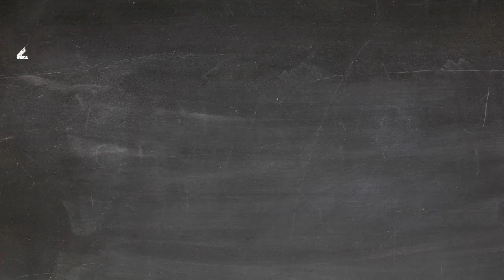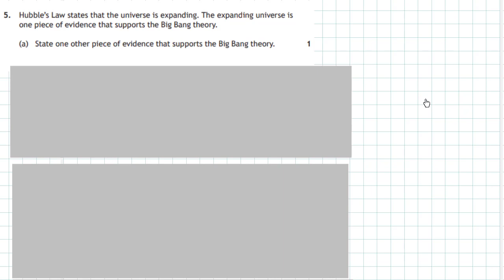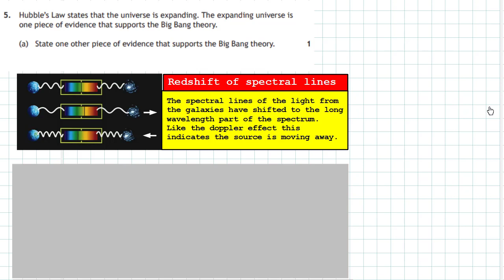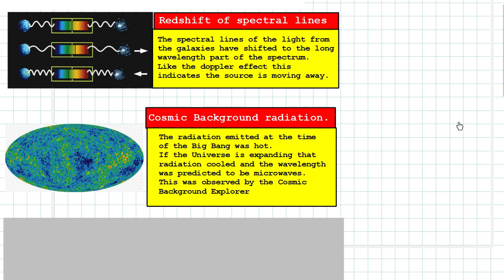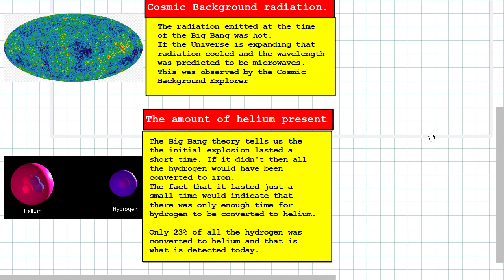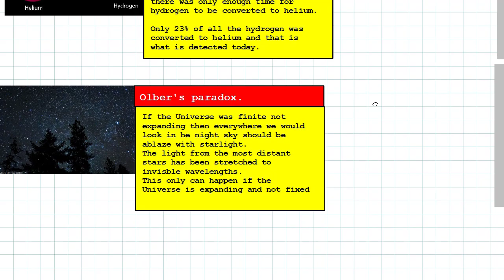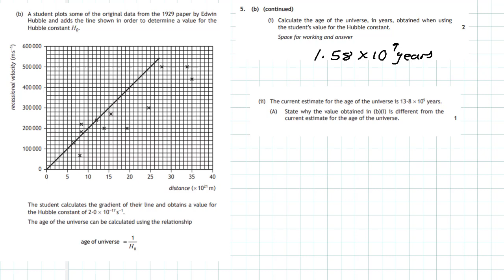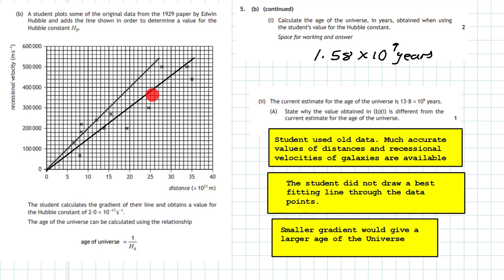2018 Higher Physics Section 2 Question 5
Solution to 2018 Higher physics section 2 question 5.